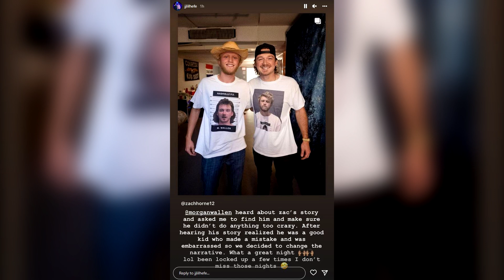Morgan Wallen Parties With Guy Arrested Wearing His Mugshot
Morgan Wallen knows what it is like to be arrested and have your face plastered everywhere for it. Morgan Wallen connected with his fan Zachary Horne after his infamous arrest, and gave him an unforgettabl eexperience!